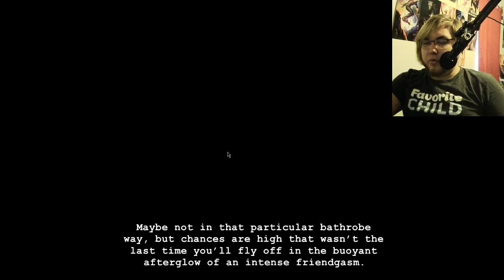Hivesawp Frendshem- Part 11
Happy Hepatitis Testing Day.